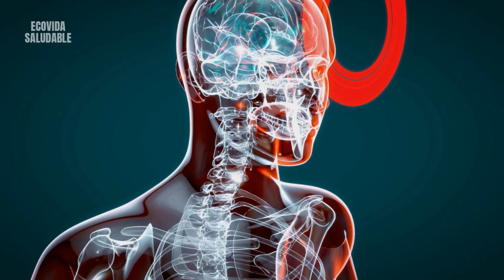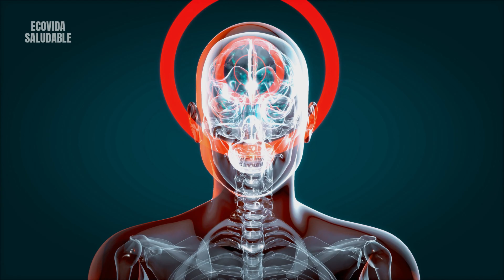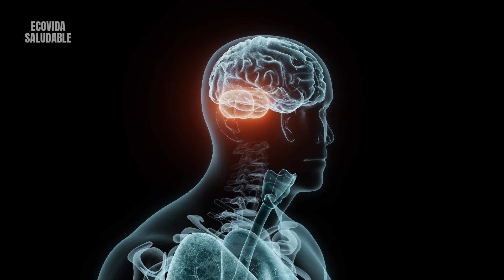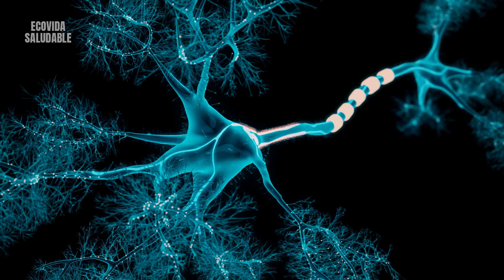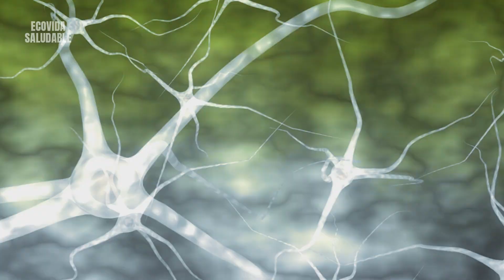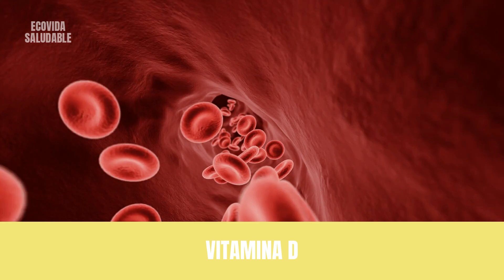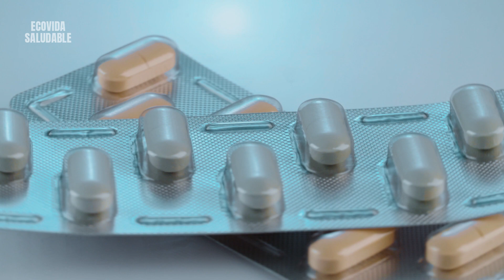Las 4 VITAMINAS ESENCIALES para el CEREBRO ✅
El día de hoy te voy a mostrar las 4 vitaminas esenciales para el cerebro. Revisaremos algunos estudios que respaldan tales beneficios, cómo usar las vitaminas y donde podemos encontrarlas.

Vitamina D
Para empezar nuestra lista de las vitaminas más importantes para la salud cerebral, tenemos que hablar de la vitamina D. Muchos la conocen como la "vitamina del sol", pero su importancia va más allá de solo brindarnos ese brillo saludable en nuestra piel.

Vitaminas del complejo B
Continuando con nuestra lista de vitaminas esenciales para la salud cerebral, tenemos a las vitaminas del complejo B. Estas vitaminas, en particular la B6, B9 y B12, juegan un rol protagónico en diversas funciones cerebrales, desde la memoria hasta el estado de ánimo.

Vitamina E
Otro nutriente esencial que normalmente pasamos por alto. Conocida principalmente por sus propiedades antioxidantes, la vitamina E tiene una función más allá de mantener nuestra piel radiante; también es fundamental para la salud cerebral.

Vitamina C
En nuestra lista de vitaminas esenciales para la salud cerebral, no podíamos pasar por alto la vitamina C. Aunque comúnmente está asociada con la prevención del resfriado común, la vitamina C también desempeña un papel importante en la función cerebral y la salud neurológica.

Si quieres saber más te recomiendo ver el video completo, si te gusta no olvides dejarnos un ME GUSTA y SUSCRIBIRTE al canal, así podrás disfrutar de más videos como este 😁🙌

Para que no te pierdas ninguno de nuestros videos, dale clic a la campana de notificaciones 🔔🔔🔔